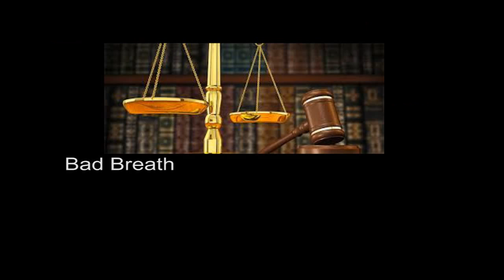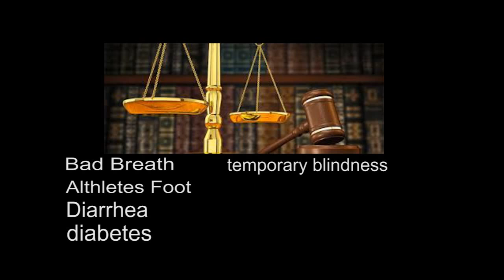Kmoj Future Flava TV (Episode 1)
The FUTURE FLAVA Show !! on 89.9fm KMOJ in North Minneapolis \\ Bangin The Best HIP-HOP , NewSchool , OldSchool SchoolOfHardKnocks AllTheSchools \\ Friday And Saturday Nights From 10pm till 2am !! hosted by N.I & NoName !! \\ "LIKE" Future Flava on FACEBOOK https ://